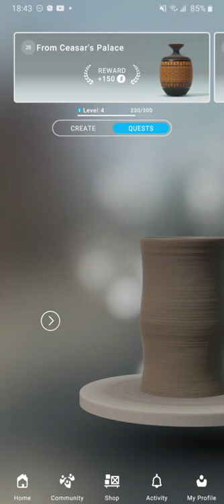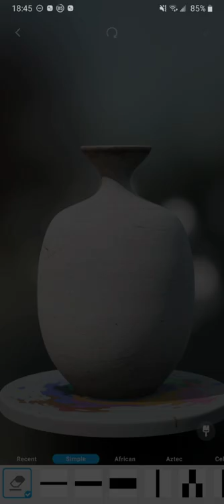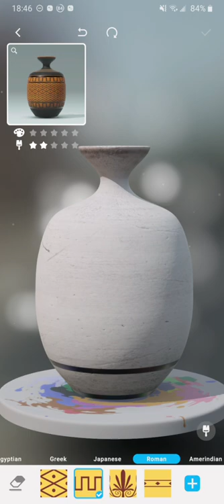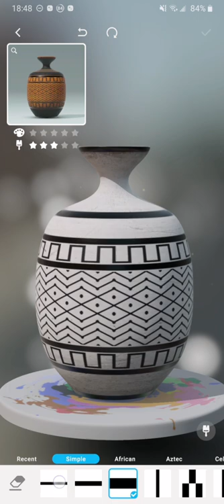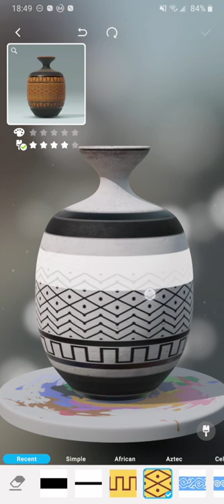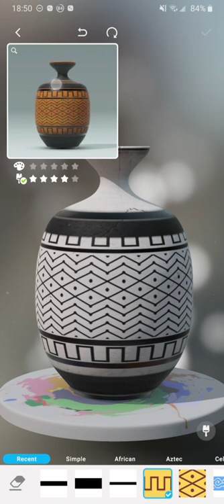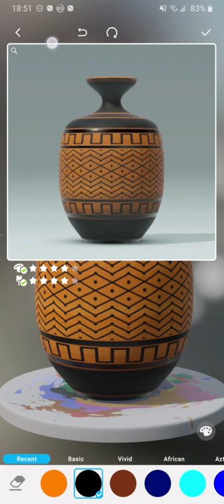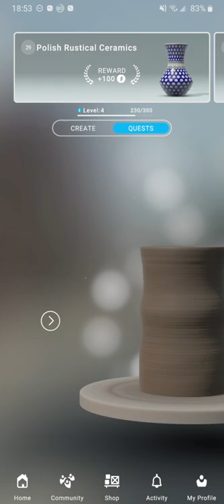Let's create! Pottery 2 Quest 28 From Ceasar's Palace